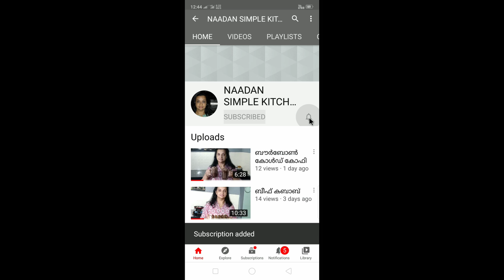സോസേജ് ഫ്രാക്കി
corriander powder
chilly powder
kashmiri chilly
garam masala
salt
chaat masala
mango powder
jeera powder
maida
atta
curd
oil
water
sausage
onion
ginger
corn flour
garlic
green chilly
pepper powder
soya sauce
tomato sauce
red chilly sauce